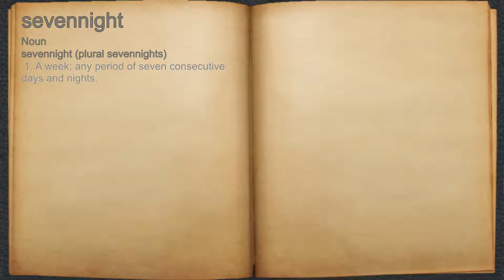What does sevennight mean?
A spoken definition of sevennight.

Intro Sound:
Typewriter - Tamskp